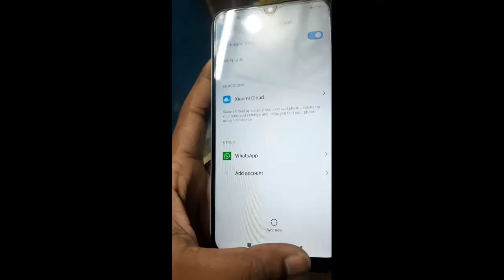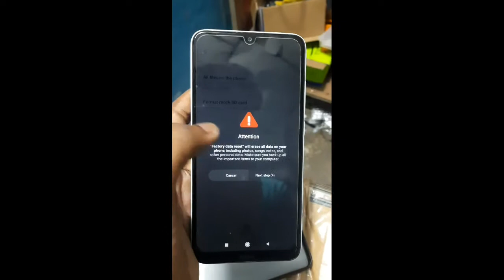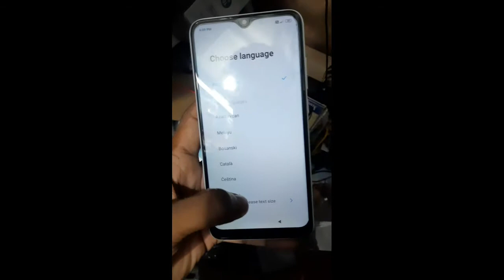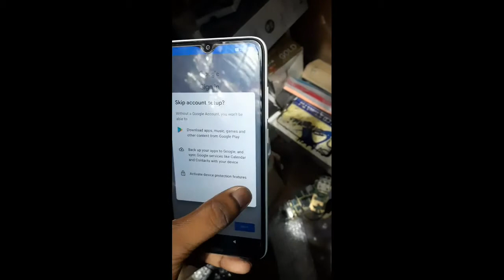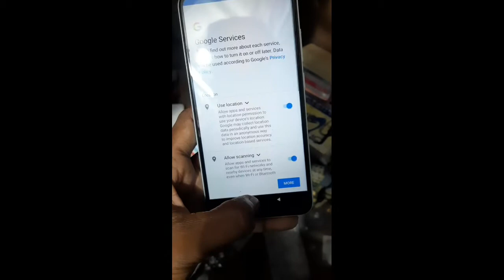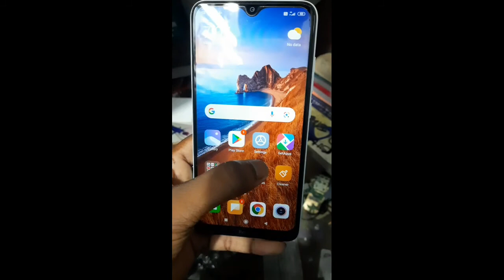mi 8a hang problem solved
mi 8a hanging problem
Mi 8a dual